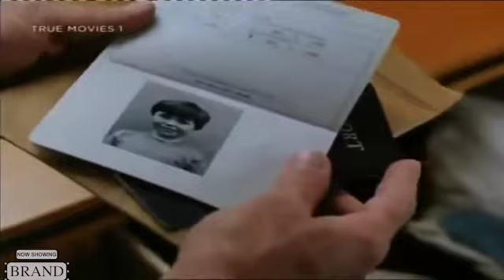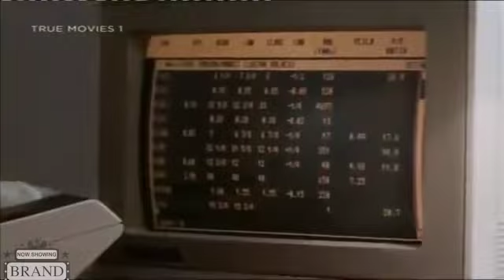Lifetime Movies Based on a True Story ★ Larry Mc Linden 2018